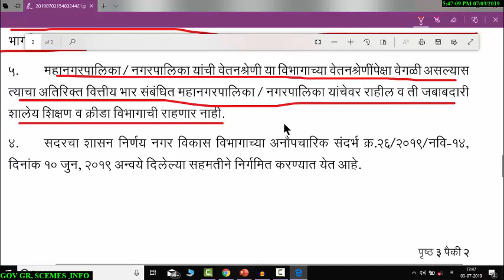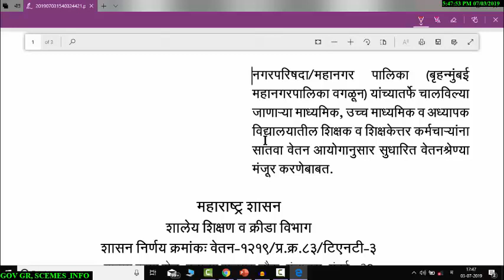खुश खबर! सातव्या वेतन अयोगानुसार या कर्मचार्‍यांना मिळणार वाढीव पगार !